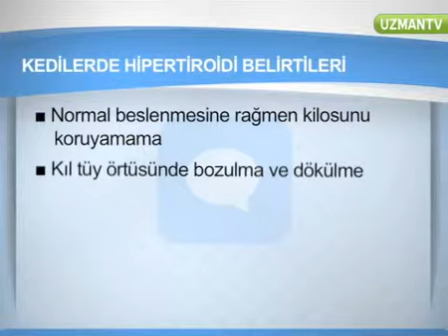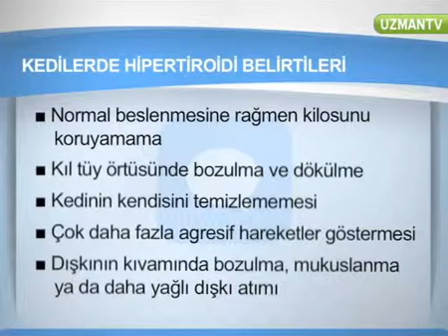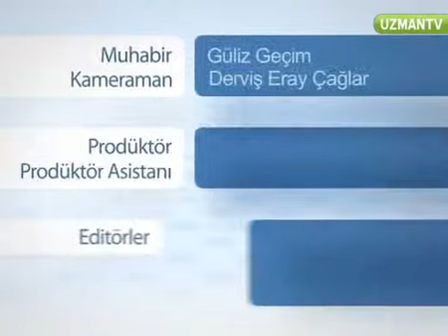Kedilerde hipertiroidi nasıl bir hastalıktır